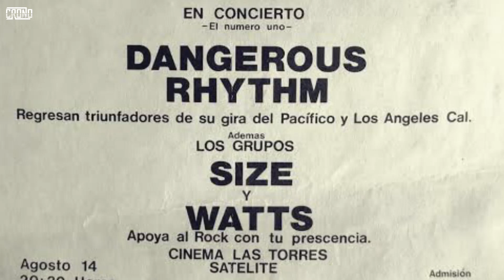La historia de Size: pioneros del punk y new wave en México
Te contamos sobre Size, banda pionera del punk y new wave hecho en México. Esta icónica banda estaba conformada por Illy Bleeding, Walter Schmidt, Carlos Robledo, Dean Stylette y Carlos Warman. Entre sus rolas más destacadas están El diablo en el cuerpo y La cabellera de Berenice.